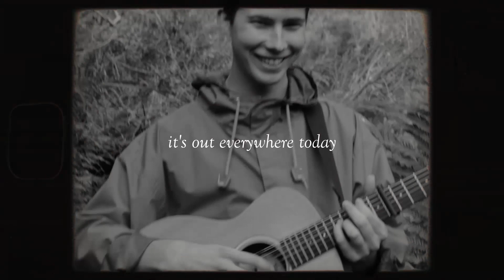Jonny Hayes - Daybreak (Album Documentary)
'Stories of Home' is a documentary containing behind-the-scenes content, visuals of Hout Bay and song stories about the making of Jonny Hayes's 11-track, debut album, 'Daybreak'.

'Daybreak' by Jonny Hayes, is out 10 September 2021.

'Stories of Home: Daybreak Album Documentary'
A film by Benjamin Bing & Jonny Hayes
Filmed during some morning hours of 2021.